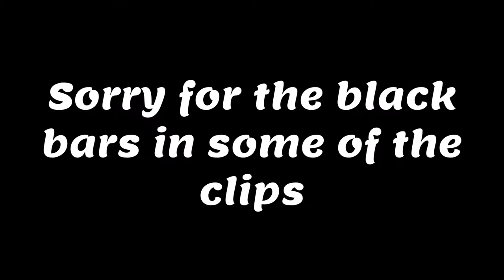PERFECT 3K ONE TAP - Rainbow Six Siege